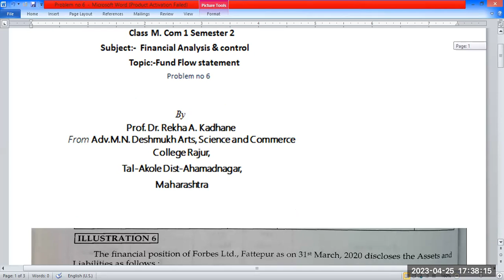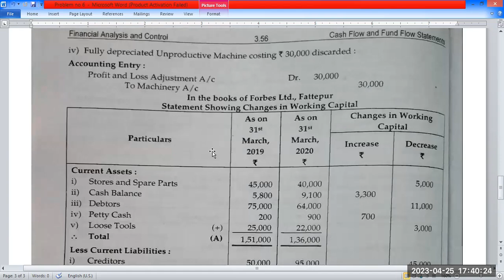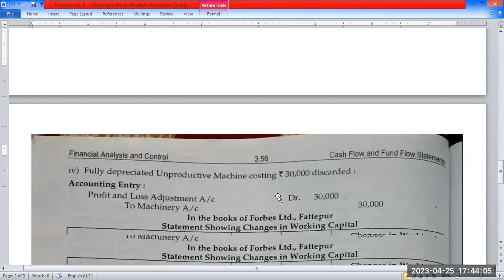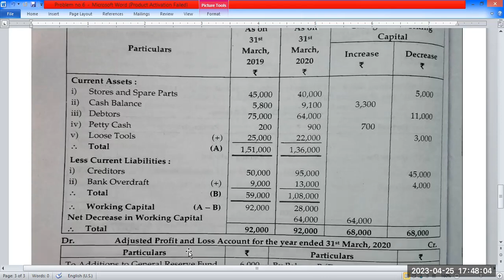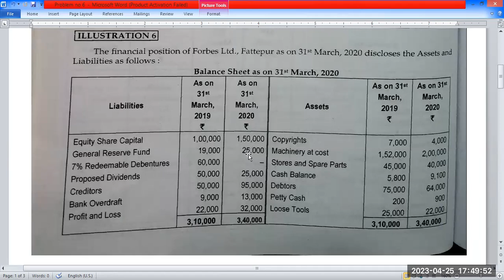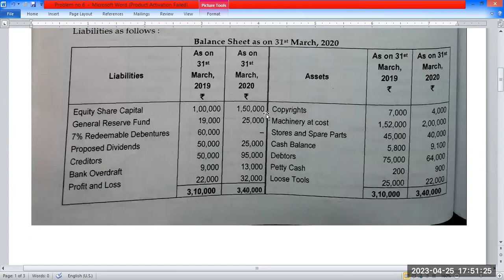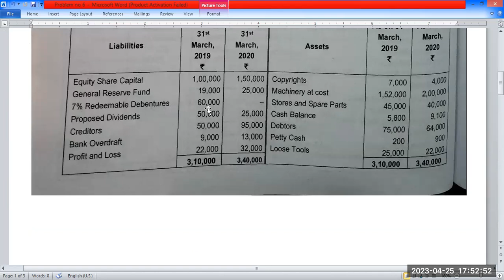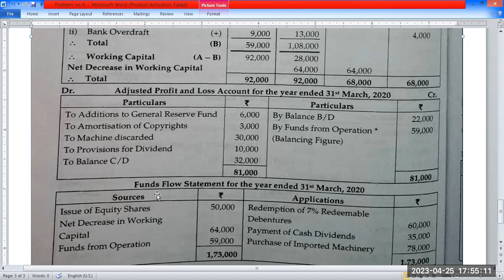Fund Flow Statement Problem no 6, Subject Financial Analysis & Control, M Com 1 semester 2